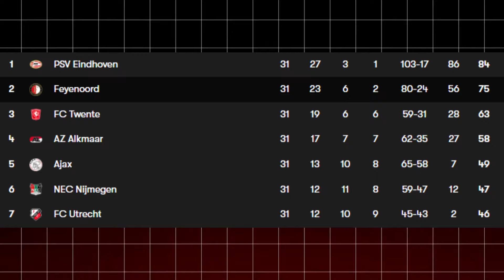LIVERPOOL ARE TAKING A HUGE RISK...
My take on why Liverpool have decided to hire Arne Slot and if this is a risky appointment or not for Liverpool